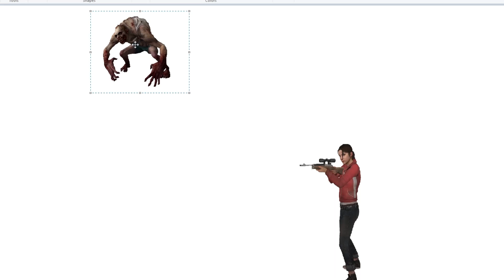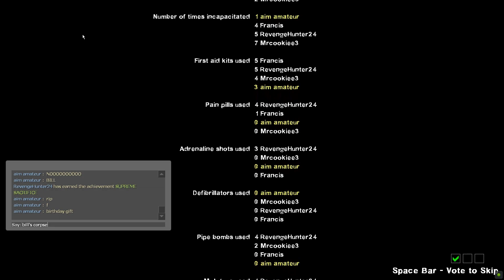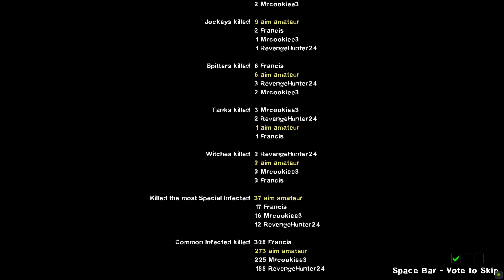Left 2 Die: The Sacrifice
In this episode of Left 2 Die, the boys escape a military base overrun by infected via train to Rayford, Georgia. There, they plan to find a sailboat in order to reach the Florida Keys and escape the infection for good. Will they find a suitable vehicle to paradise? And is this plan just too good to be true?

Spoiler: Well, you've already read the comic, right?

0:00 Intro
0:23 The Docks
3:42 The Barge
7:49 The Port
10:24 The Port, Part II